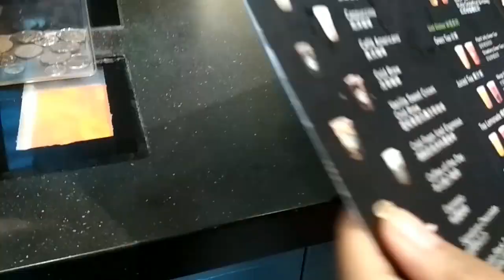STARBUCKS HONGKONG 😍😋/mhaivlogs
Mhai